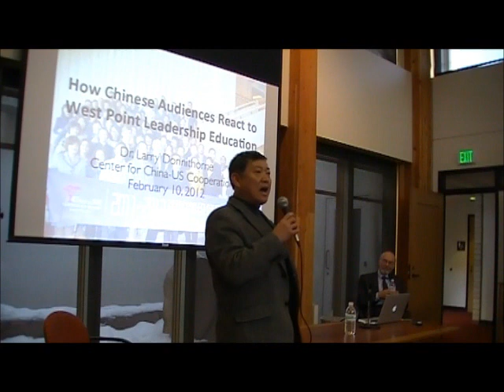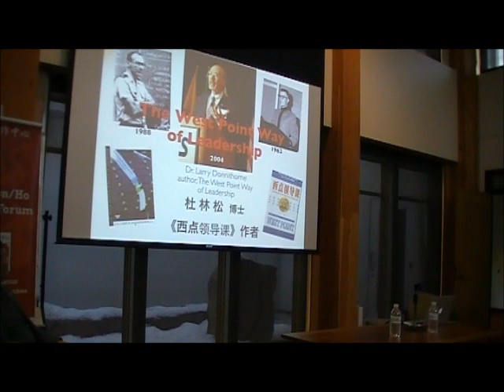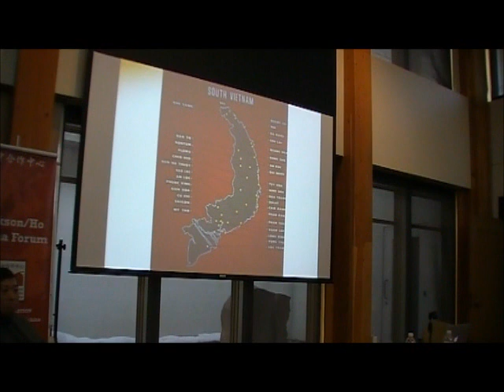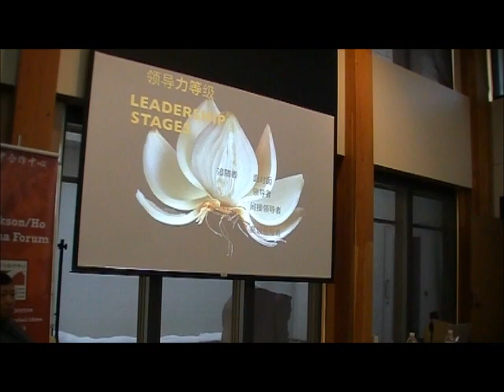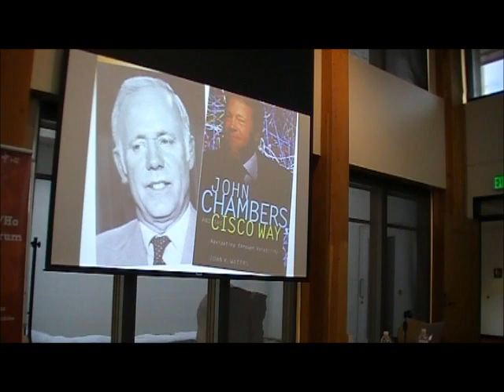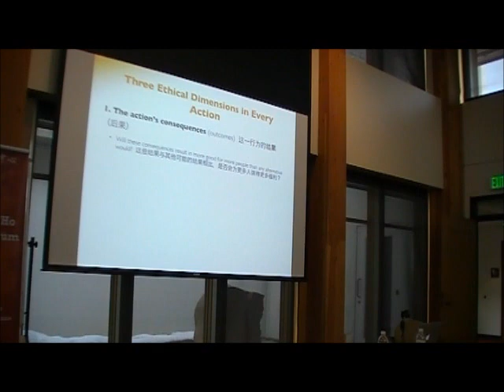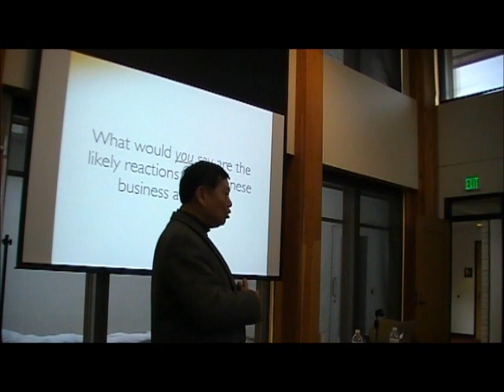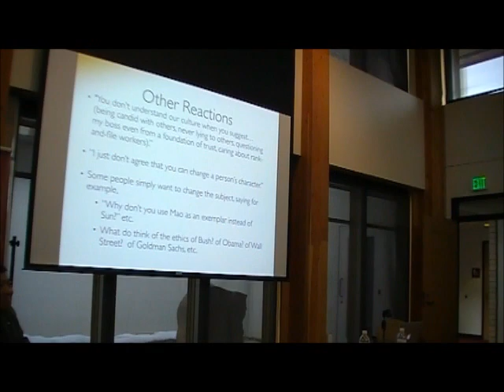Larry Donnithorne - "How Chinese Audiences React to West Point Leadership Education"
Larry Donnithorne presents a lecture entitled "How Chinese Audiences React to West Point Leadership Education."  This lecture took place on February 10th, 2012, in the Josef Korbel school of the University of Denver.